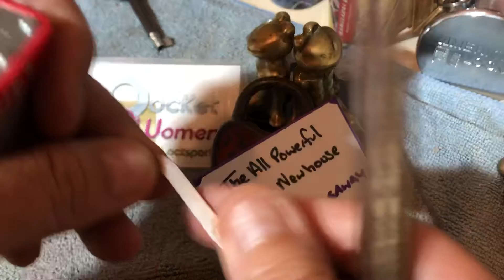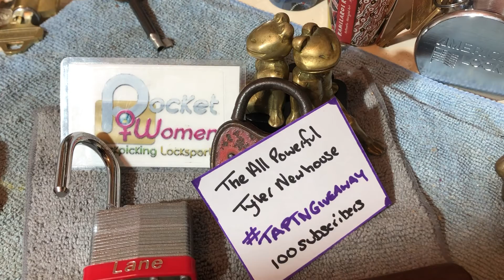(278) Entry Into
The All Powerful Tyler Newhouse is having their first giveaway celebrating 100 subscriber milestone.
For entry we need to pick or decode a lock and tell a story about when we were ask to pick or decode a lock and it didn’t feel right or tell how we got into Lockpicking/ locksmithing.

Padlock picked Lane 40mm laminated
Turning/tension tool is a top of the keyway from Bare Bones Lock Picking
Lock Pick is a homebrew from The Butcher’s bLock

Link to The All Powerful Tyler Newhouse giveaway video for a complete list of the entry rules

Links to people mentioned in this video